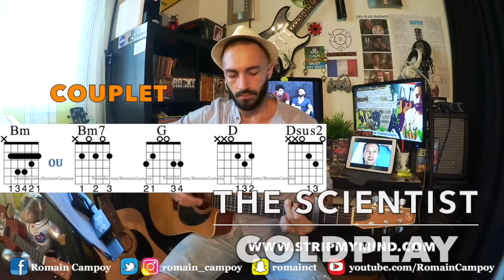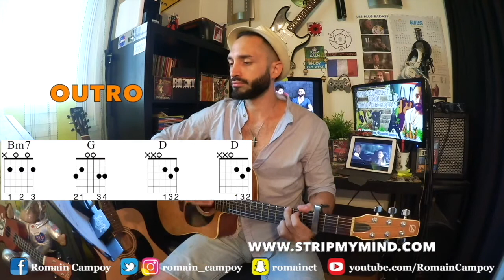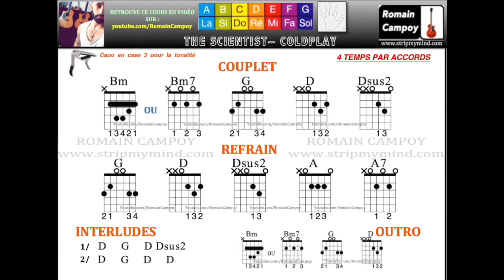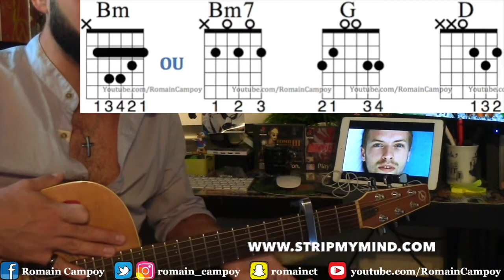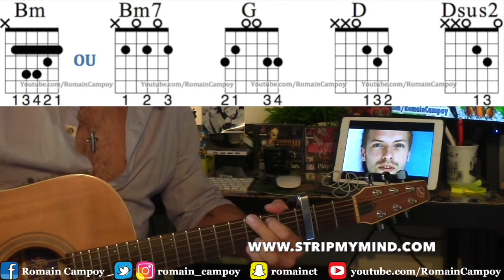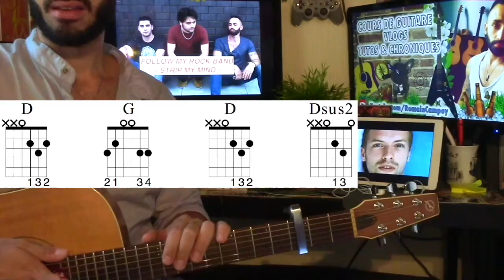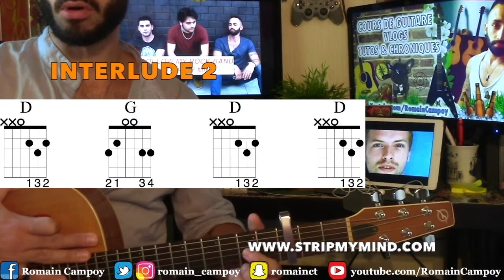"THE SCIENTIST" (COLDPLAY) - DÉMO + COURS de GUITARE (Explications à 4mn37 pour passer la démo)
Difficulté : 1/5 (ACCORDS) 1/5 (TECHNIQUE RYTHMIQUE)
👉 LIEN DU COURS ÉCRIT AVEC PAROLES + GRILLE D'ACCORDS :
👉 POUR SOUTENIR LA CHAINE ET MON TRAVAIL, N'HÉSITEZ PAS À ME FAIRE UN DON, MÊME PETIT, POUR QUE JE PUISSE CONTINUER MES VIDÉOS, SI CELLE-CI VOUS PLAISENT ET VOUS AIDENT :-) UN GRAND MERCI À VOUS :

Véritable cours de guitare pour apprendre à jouer "THE SCIENTIST" de COLDPLAY. Morceau complet avec mon analyse pour réussir. Ma méthode étape par étape, avec explications, conseils, illustrations et travaille ensemble, comme je pourrai le faire en situation réelle de cours en face à face avec mes élèves. La partie commentaire est la pour poser toutes vos questions, je répondrai ;-).

Si vous préférez la lecture et l’apprentissage à votre rythme, le cours est entièrement retranscrit ici, et j'y ai rajouté les paroles si vous voulez vous accompagner au chant :

Je sais je sais c'est trop cool comme c'est complet ! :-)
Merci, de rien, et bon cours les zicos !

Je ferais d’autres vidéos, et vous pourrez piocher selon vos désirs.

I'd other videos, and you can draw according your desires.

♪ Guitariste et chanteur dans le groupe de Rock Grenoblois STRIP MY MIND, voici ma chaine .. ! Toutes mes vidéos : des clips, des cours et conseils pour apprendre, progresser, s'améliorer ou réviser ses bases en guitare, ainsi que du Vlog fun et rock'n'roll ;-)

♪ Guitarist and singer in French Rockband STRIP MY MIND, here is my channel .. ! All my videos : clips, as well as lessons and tips to learn, progress, improve or revise its guitar basics, and Vlog ;-)

RETROUVE TOUTES LES VIDÉOS DE GUITARE EN T'ABONNANT À LA CHAINE YOUTUBE POUR NE RIEN LOUPER (COURS, VIDÉOS, CLIPS ...) :

Bossez bien, mais n'oubliez pas : en musique, l'imagination et plus importante que le savoir. Soyez fort, tchao !